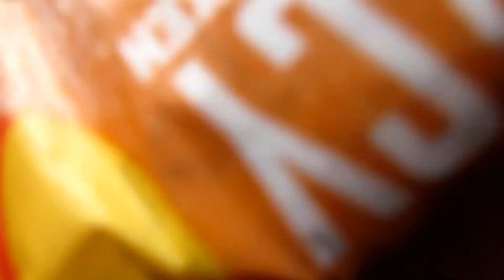Burger King's Spicy chicken marinara sandwich on May 31,2018